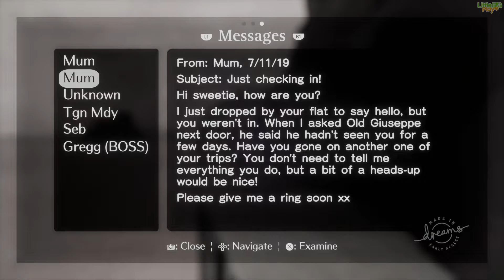[Dreams] The Starbrushed Peak by Mandelbo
➤Description:
"Hannie's picked the perfect time to go on a stargazing holiday; the skies are clear, the location is picturesque, and she's even brought her own special telescope!

But are the stars the only reason she's here?"